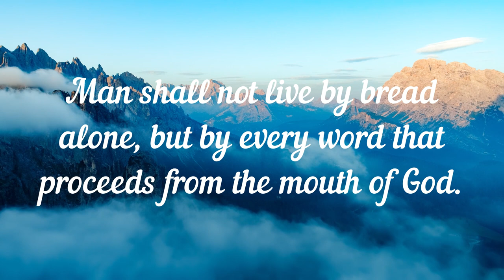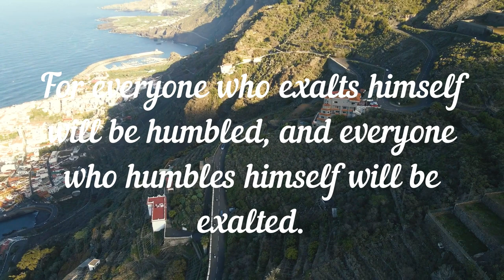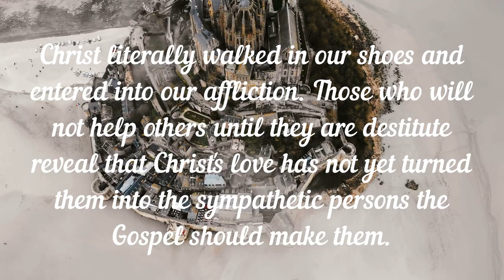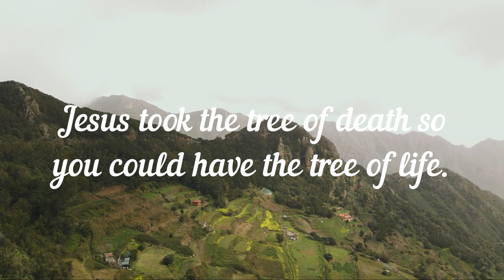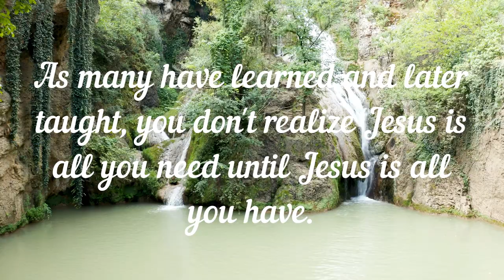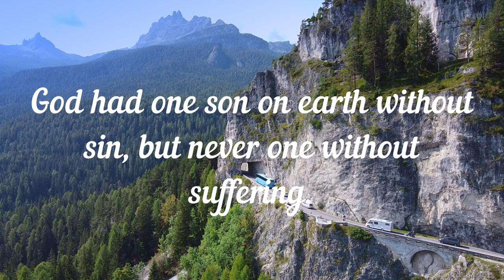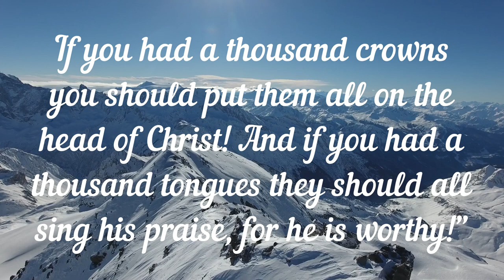God Message For You Today | Gods Message Today | Gods Message #2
You're Blessed If You Have Found This Video Today | God Sent You This Message | Gods Message

Do not let your hearts be troubled. Trust in God; trust also in me.
I am the Way, the Truth, and the Life. No one comes to the Father except through me.
A new command I give you: Love one another. As I have loved you, so you must love one another.
Let the one among you who is without sin be the first to cast a stone.
If you want to be perfect, go, sell your possessions and give to the poor, and you will have treasure in heaven.
My kingdom is not of this world. If it were, my servants would fight to prevent my arrest by the Jews. But now my kingdom is from another place.
And, behold, I come quickly; and my reward is with Me, to give every man according as his work shall be. I am Alpha and Omega, the beginning and the end, the first and the last.
Do not be anxious about tomorrow, for tomorrow will be anxious for itself. Let the day's own trouble be sufficient for the day.
And know that I am with you always; yes, to the end of time.
If you love those who love you, what credit is that to you? For even sinners love those who love them. And if you do good to those who do good to you, what credit is that to you? For even sinners do the same.
Little children, you are from God, and have conquered them; for the one who is in you is greater than the one who is in this world.
For if you love those who love you, what reward have you? Do not even the tax collectors do the same?
Behold, I stand at the door and knock. If anyone hears my voice and opens the door, I will come in to him and eat with him, and he with me.
It is not the healthy who need a doctor, but the sick. I have not come to call the righteous, but sinners to repentance.
Blessed are the merciful, for they will be shown mercy.
But I say to you, Love your enemies and pray for those who persecute you, so that you may be sons of your Father who is in heaven; for he makes his sun rise on the evil and on the good, and sends rain on the just and on the unjust.
For what shall it profit a man, if he gain the whole world, and suffer the loss of his soul?